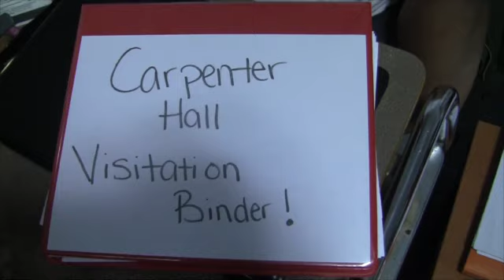Resident Assistant's Nightly Duties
detailed explanation of her nightly duties as an RA